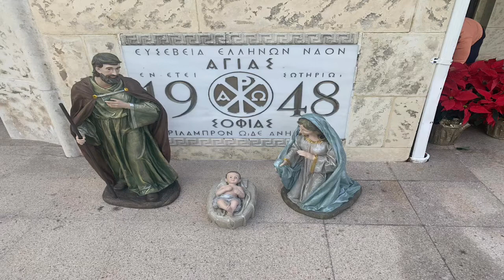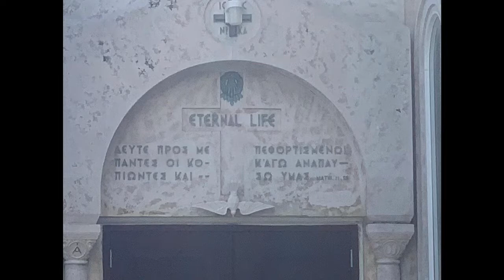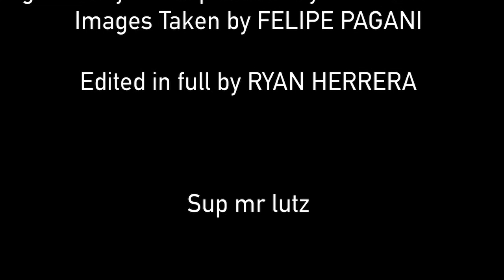report on orthodox christianity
This is for my 7th period human geography class. Sup mr lutz